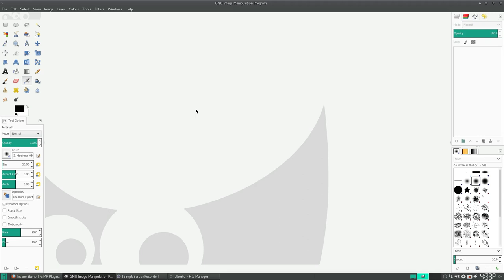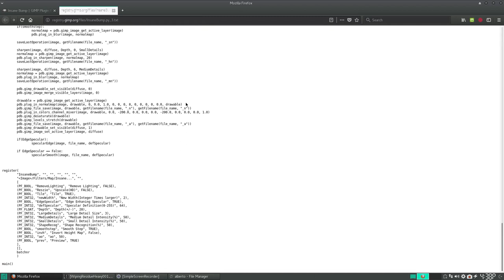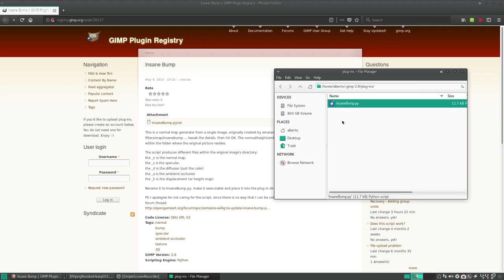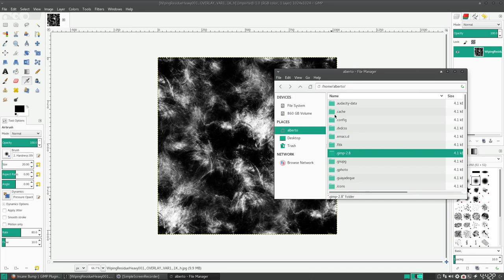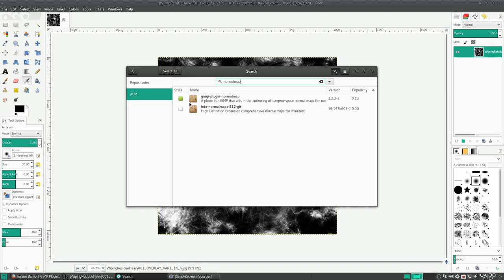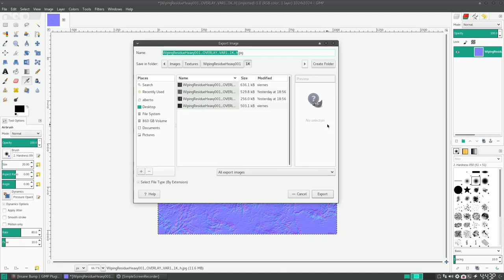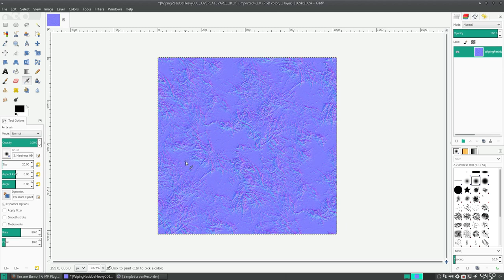GIMP/Blender Quick Tip: Mapas de Normales (Normal maps)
En este vídeo, hablamos sobre el plug-in para GIMP InsaneBump, de cómo instalarlo y cómo utilizarlo
LINK PARA DESCARGAR INSANE BUMPMAP